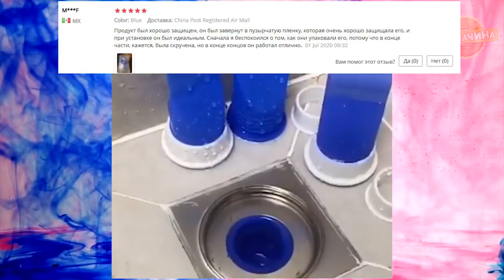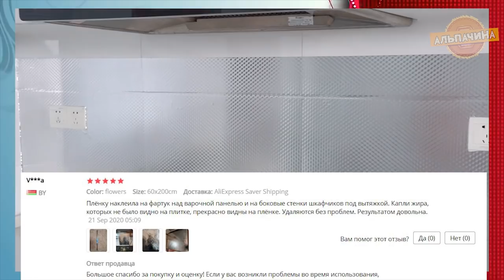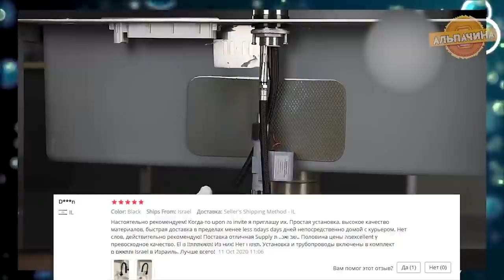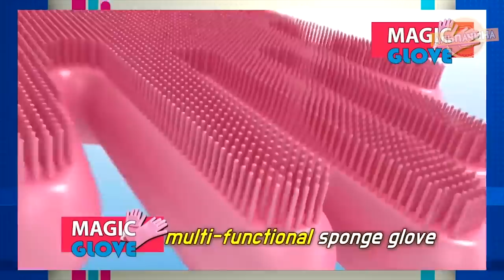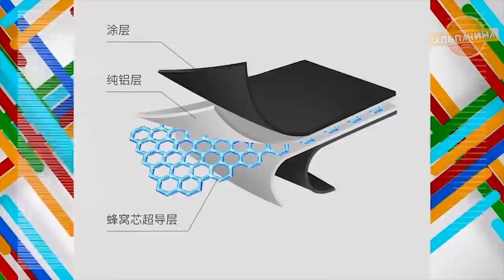Куча полезных кухонных приспособлений с алиэкспресс + конкурс!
1. Защита водостока от запахов и насекомых

2. Автоматическая машинка для приготовления лапши

3. Стойка для кухонных лопаток и ложек

4. Приспособление для смачивания губки

5. Рассекатель пламени для газовых плит

6. Защитное ситечко для раковины

7. Многоуровневая полочка для кухонной утвари

8. Комбинированная щётка для мойки стаканов

9. Универсальная алюминиевая наклейка для кухни

10. Утилизатор пищевых отходов для установки под раковину

11. Смеситель с сенсорным выключателем

12. Силиконовые перчатки

13. Разделочная доска Xiaomi

14. Силиконовый дуршлаг-корзина

15. Крышка-экран от брызг

ХОЧУ ВСЕ ЭТО В КУХНЮ! С АЛИЕКСПРЕСС + КОНКУРС